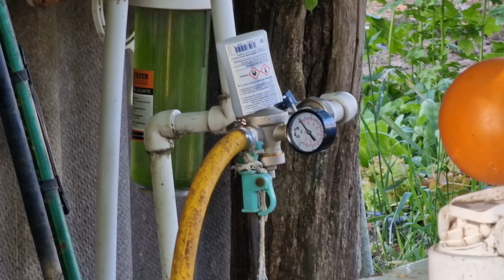Устанавливаем окно // Подготовка к ремонту